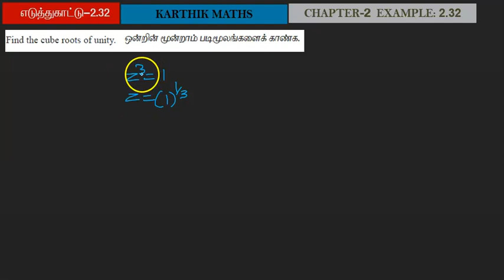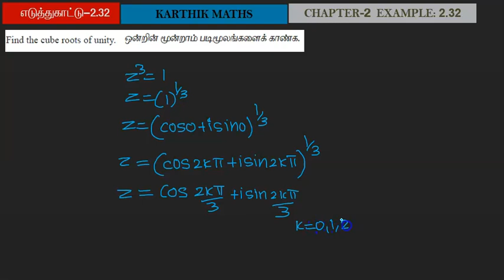EXAMPLE 2.32 | 12TH MATHS TN| CHAPTER 2| COMPLEX NUMBERS | SOLUTION TM/EM